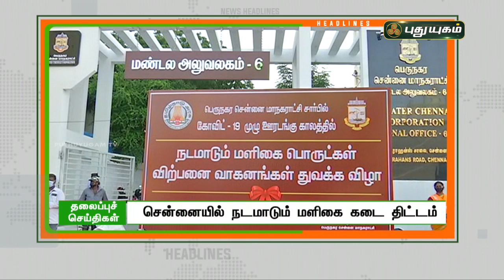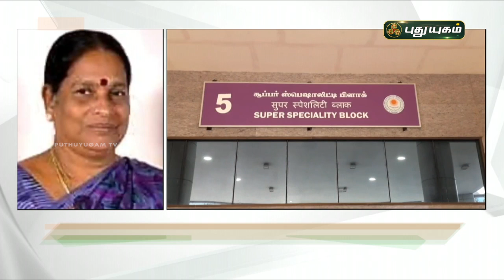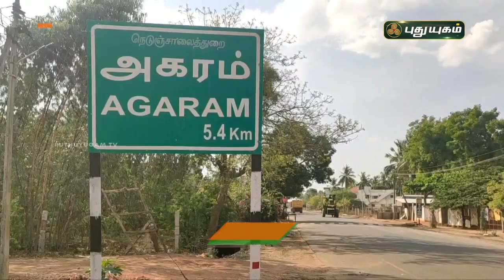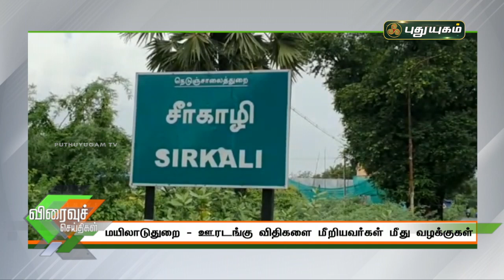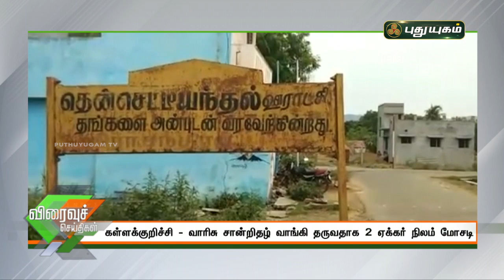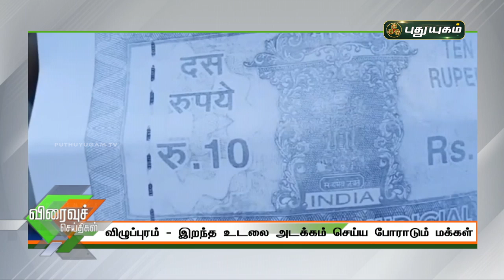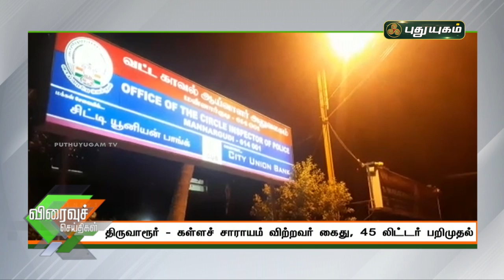புதுயுகம் விரைவுச் செய்திகள் | 1 PM Speed News | 31/05/2021